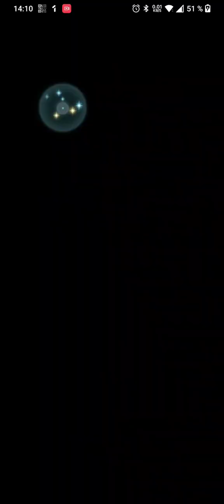Abyssal Altina - Fates Beast Clear